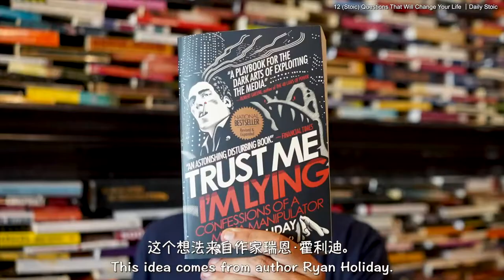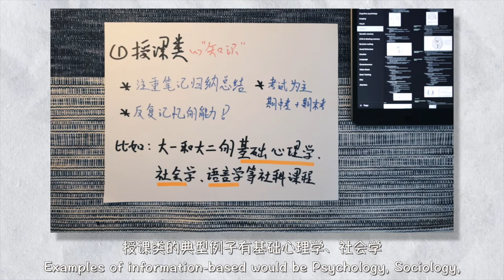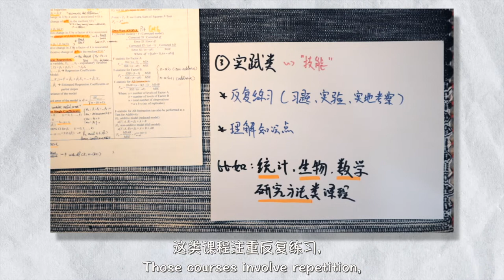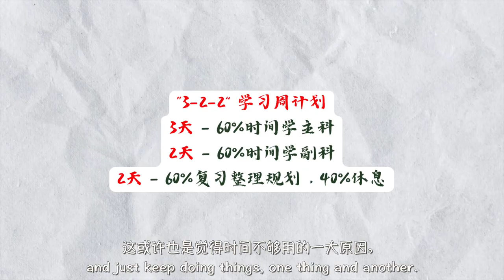为什么时间总不够用？【非学霸时间管理】| Why You Never Seem to Have Enough Time?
不是你不努力，但就是感觉一天要学的东西太多了。即使完成了许多功课，也觉得远远不够。你总感觉时间不够用...这期视频里，我会与你分享3个简单实用的时间管理技巧，也希望能为你带来一点启发！
自我介绍：
我叫阿凯，我是一名毕业于阿尔伯塔大学的心理学、社会学双学位应届生。目前就职于阿大的教育学院，想以此帮助更多的留学生找到说英语的自信，踏出舒适圈。在这个频道里，我会跟大家分享我对于知识技能、个人成长、英语学习的一些经验分享及感悟，真的很感谢你的支持!